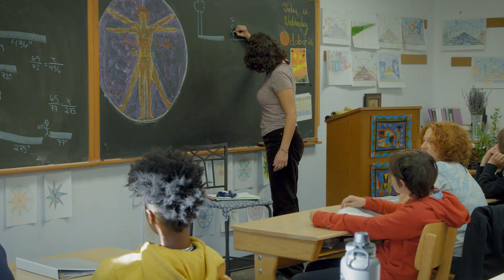Welcome to The Denver Waldorf School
Step inside our school on a group tour to learn more on how we educate students to become original thinkers, creative innovators, and compassionate world citizens.